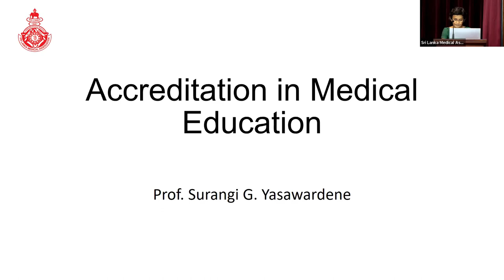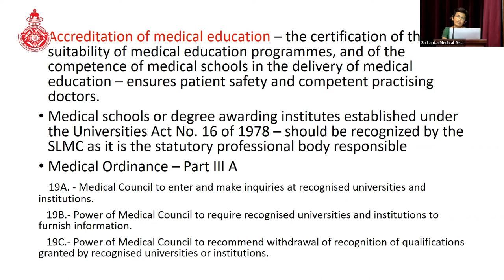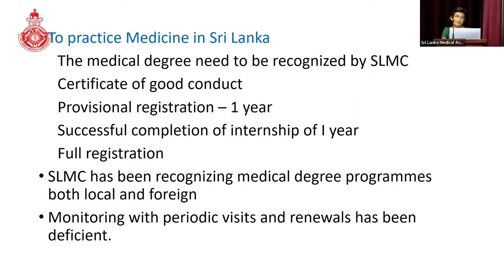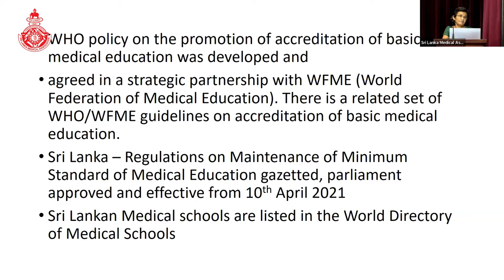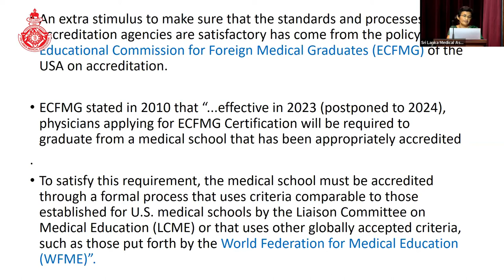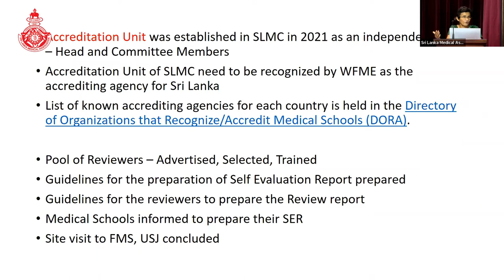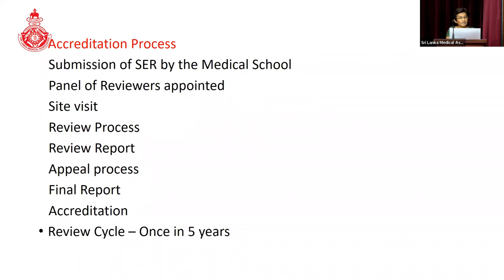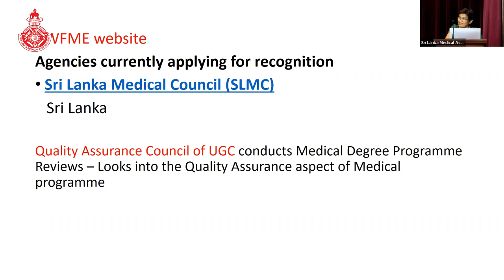Accreditation in Medical Education by Prof. Surangi Yasawardena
The Landscape of Medical Education – Webinar and book launch was successfully held on 5th April 2022, at the SLMA auditorium.

The main objective of this webinar was to initiate a discussion on how medical education should adapt and evolve in the current crisis and uncertain future.

Dr. Palitha Abekoon was the chief guest of the event. He highlighted the importance of quality-assured medical education and the importance of generating new generations with an interest in medical education.

Prof Indika Karunathilake gave an overview of the Past, Present, and Future of Medical Education in Sri Lanka.

Senior Prof Surangi Yasewardene was the guest of honor of the event and she delivered a comprehensive explanation of the accreditation process and the quality assurances process of the medical curriculum by UGC.

Lastly, Dr. Sajith Edirisinghe delivered a speech titled “How to Make Basic Science Education More Engaging, Interesting and Meaningful” based on the experiences and innovative additions done at the Faculty of Medical Sciences. University of Sri Jayewardenepura.

Two books titled, the “Journey of the Healers” authored by Prof Indika Karunathilake, Professor of Medical Education, Faculty of Medicine, University of Colombo, and “ANATOMY UPPER LIMB - A Study Companion for Medical Students- co-authored by Prof Indika Karunahilaka and Dr. Sajith Edirisinghe, Senior lecturer in Anatomy, Faculty of Medical Sciences, University of Sri Jayewardenepura were launched during the webinar.
The e-copy of the books can be downloaded through the given link.